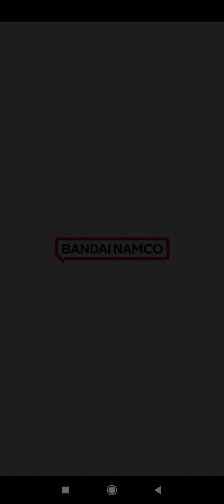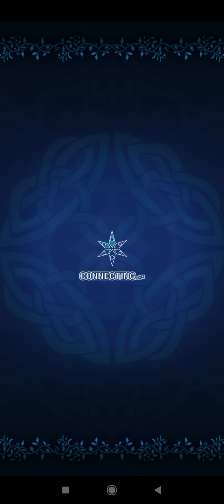Tales of Asteria Day 38